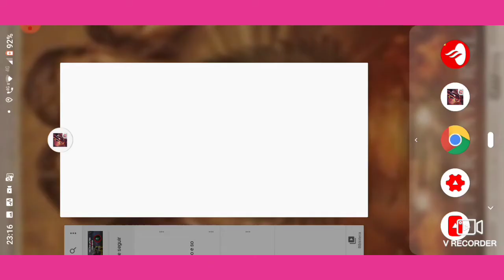5 DICAS PARA VENCER NO free fire NO MoDo Esquad